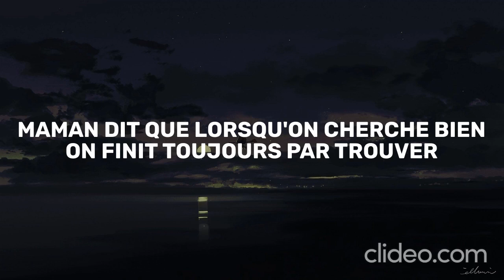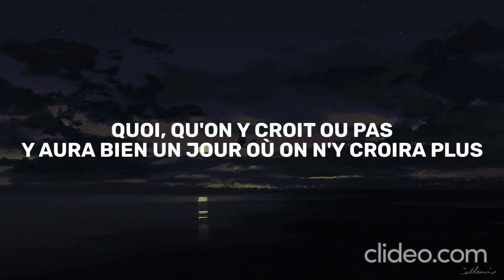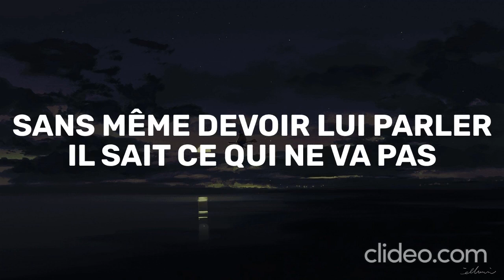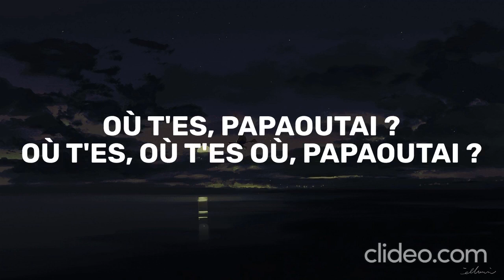Stromae - Papaoutai (lyrics)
🎤Lyrics:

Dites-moi d'où il vient
Enfin je saurai où je vais
Maman dit que lorsqu'on cherche bien
On finit toujours par trouver
Elle dit qu'il n'est jamais très loin
Qu'il part très souvent travailler
Maman dit "travailler c'est bien"
Bien mieux qu'être mal accompagné
Pas vrai ?

[Pont]
Où est ton papa ?
Dis-moi où est ton papa ?
Sans même devoir lui parler
Il sait ce qui ne va pas
Ah sacré papa
Dis-moi où es-tu caché ?
Ça doit, faire au moins mille fois que j'ai
Compté mes doigts
Hey !

[Refrain]
Où t'es, papaoutai?
Où t'es, papaoutai?
Où t'es, papaoutai?
Où t'es, où t'es où, papaoutai ?
Où t'es, papaoutai ?
Où t'es, papaoutai ?
Où t'es, papaoutai ?
Où t'es
Où t'es...
[Couplet 2]
Quoi, qu'on y croit ou pas
Y aura bien un jour où on n'y croira plus
Un jour ou l'autre on sera tous papa
Et d'un jour à l'autre on aura disparu
Serons-nous détestables ?
Serons-nous admirables ?
Des géniteurs ou des génies ?
Dites-nous qui donne naissance aux irresponsables ?
Ah dites-nous qui, tiens
Tout le monde sait comment on fait des bébés
Mais personne sait comment on fait des papas
Monsieur Je-sais-tout en aurait hérité, c'est ça
Faut l'sucer d'son pouce ou quoi ?
Dites-nous où c'est caché, ça doit
Faire au moins mille fois qu'on a
Bouffé nos doigts
Hey !

[Refrain]
Où t'es, papaoutai?
Où t'es, papaoutai?
Où t'es, papaoutai?
Où t'es, papaoutai ?
Où t'es, papaoutai ?
Où t'es, papaoutai ?
Où t'es
Où t'es...
[Pont]
Ah sacré papa
Compté mes doigts
Hey
Ah sacré papa
Compté mes doigts
Hey !

[Refrain]
Où t'es, papaoutai?
Où t'es, papaoutai?
Où t'es, papaoutai?
Où t'es, papaoutai ?
Où t'es, papaoutai ?
Où t'es, papaoutai ?
Où t'es
Où t'es...

« If you are the owner of any content that has been uploaded on this channel and you want it removed please contact . »｡ contact
« If you are the owner of any content that has been uploaded on this channel and you want it removed please contact . »

☛ Do not re-use.